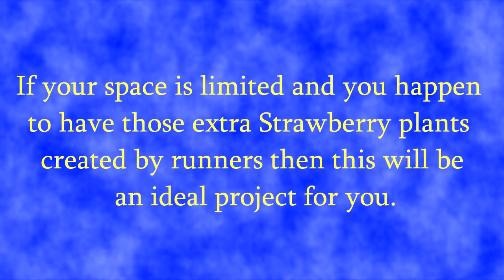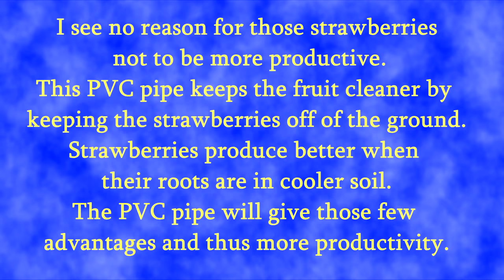Strawberry Pipe Planter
☕️ SUPPORT
How to make a strawberry pipe, Sewer Pipe Strawberries, strawberries in tubes.
Growing organic strawberries couldn't be easier now.
When you have extra strawberry plants created by runners here is a simple project that cost me absolutely nothing. Support your favorite creator by following me